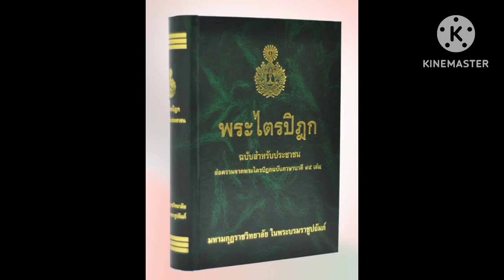ความจริงที่ไม่ต้องรู้ทุกเรื่อง รู้เพียงที่มีประโยชน์ก็เพียงพอ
มุมมองบูรณาการในการมองโลกและใช้ชีวิตตามหลักวิถีทางสายกลาง#อริยมรรค มีองค์8 คำสอนใน#พุทธศาสนา ความจริงที่ไม่ต้องรู้ทุกเรื่อง รู้เพียงที่มีประโยชน์ก็เพียงพอ